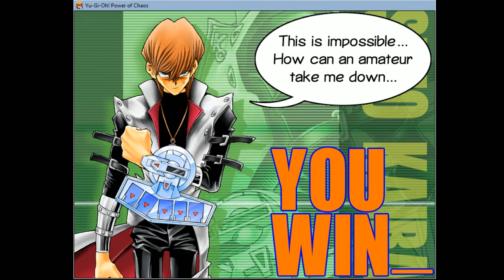[2021.05.10] Kaiba The Revenge - Duel 37 (Full Card Challenge) - Spirit Message "N"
A lucky and fast duel! And get the Spirit Message "N" Card

Duel: 37

New Cards:
34. Spirit Message "N"

Total cards: 315
Already Get: 65
Remain: 250